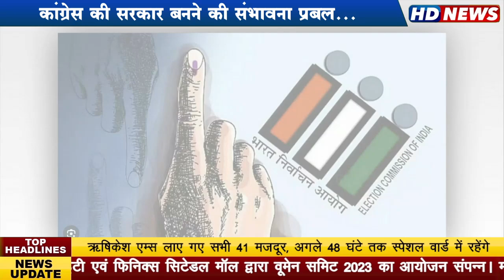देखिए इंदौर की 9 विधानसभा सीटों पर कौन जीत सकता है चुनाव!!! मध्य प्रदेश में बनेगी जोड़-तोड़ की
. सरकार.. कांग्रेस की सरकार बनने की संभावना प्रबल..